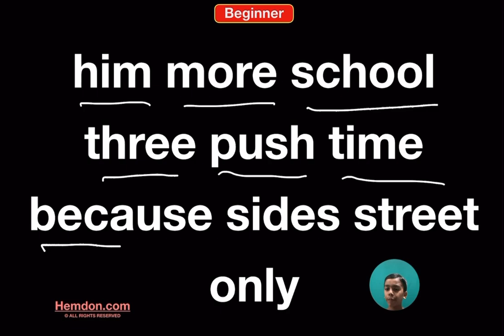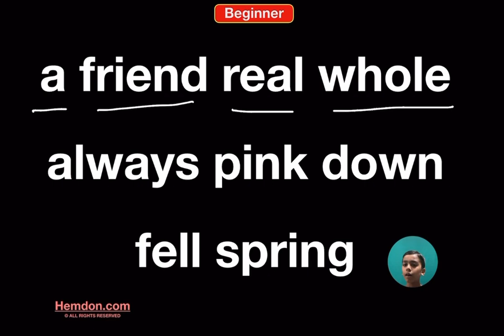Pronunciation of Basic Words for Beginners, Part 2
🌟 Welcome to Hemdon (Juniors): Pronunciation Guide for Beginners! 🌟

👶 About This Video:
Today at Hemdon Juniors, we’re diving into the exciting world of pronunciation! Perfect for our young learners, this video is specially designed to help beginners master the basics of English pronunciation. We’ll explore common words in a fun and interactive way, ensuring that learning is not just effective but also super enjoyable!

🔊 What You'll Learn:

Pronounce with Confidence: We'll go through a carefully selected list of basic words, focusing on their correct pronunciation.
Interactive Practice: Repeat after us! Our interactive approach encourages active participation, helping to improve your pronunciation skills.
Fun Phonetics: Discover the sounds of English with engaging animations and visuals, making it easier to understand and remember.
📚 Perfect for Young Learners:
This video is tailored for kids who are just starting their journey with the English language. Whether you’re a beginner or need a little extra help, this video is an ideal starting point to develop clear and correct English pronunciation.

✨ Why Hemdon Juniors?

Kid-Friendly Content: Our videos are designed to be engaging and safe for children.
Educational Expertise: Content created by educational experts, ensuring that learning is effective and appropriate for our young audience.
Interactive and Fun: We believe learning should be a joyful experience – our videos are filled with colors, animations, and interactive elements!
👉 Don’t Forget:

🌈 Join the Hemdon (Juniors) Family:
At Hemdon Juniors, we're committed to making education fun and accessible for everyone.
Basic English Pronunciation
Pronunciation for Kids
Beginner English Lessons
Children's Pronunciation Guide
Pronunciation Basics
Elementary English
Phonetics for Beginners
Fun English Learning
Kid-Friendly English Lessons
English for Beginners
Easy Pronunciation Guide
Interactive English Lessons
English Pronunciation for Children